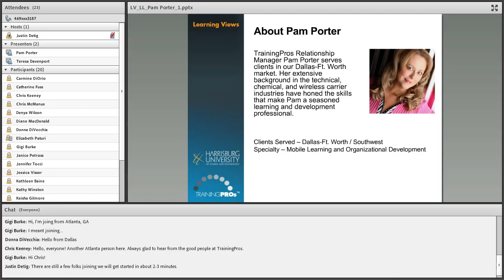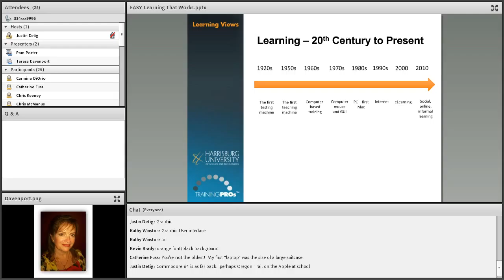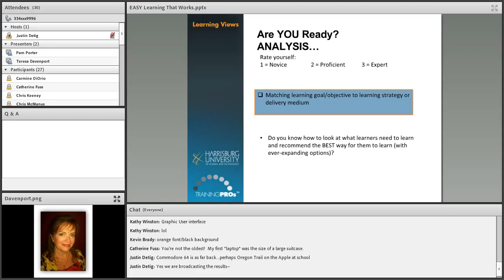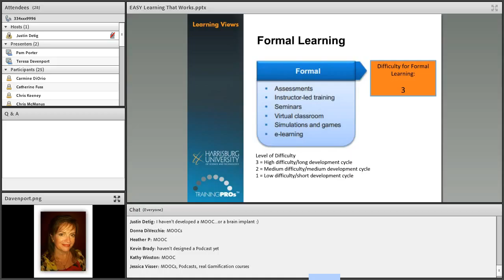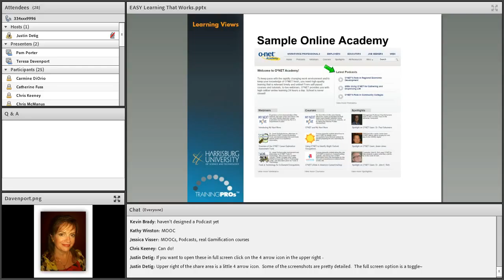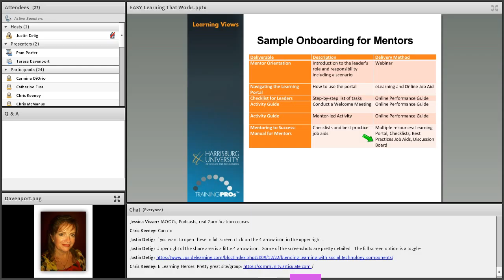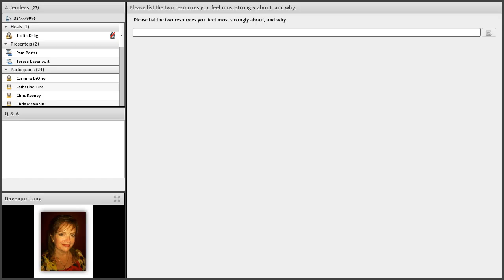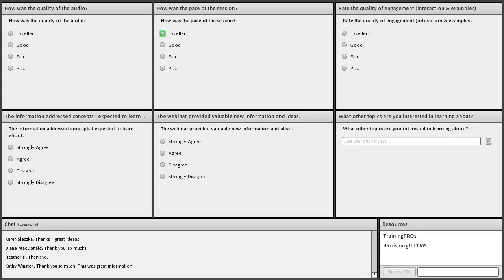EASY Learning That Works Webinar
In this webinar speaker Teresa Davenport, President of Davenport Design & Development explores ways to replace time-intensive, productivity-lowering learning with solutions that are at learners’ fingertips, just-in-time yet comprehensive, engaging, and easy to create and implement. You will see how to design a blended learning solution that retains instructional integrity even though the “pieces” are scattered among different learning portals. As we explore real-world scenarios from industry leaders, you will embark on the journey of seeing how Learning and Development (L&D) can deliver EASY learning that works!